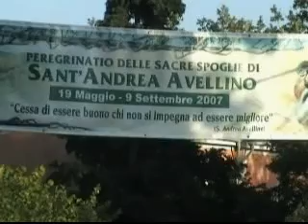paese inizio 2parte.avi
presentazione di Castronuovo S.A.